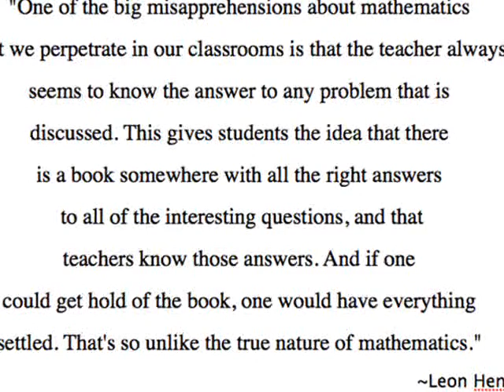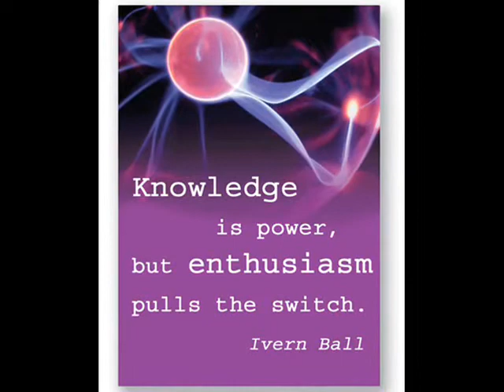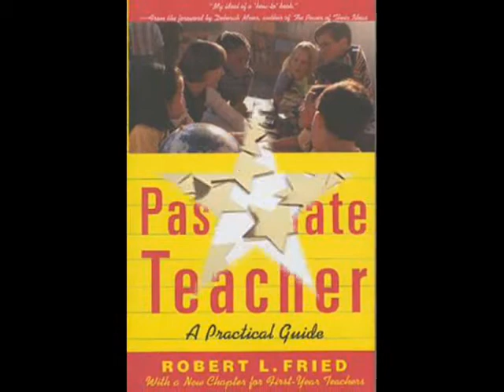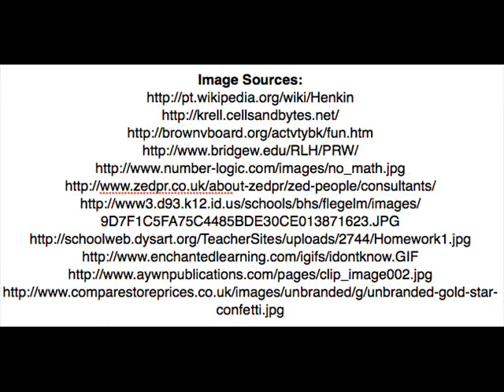C&I 212 Final Project - K.Rosiello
My teaching philosophy.